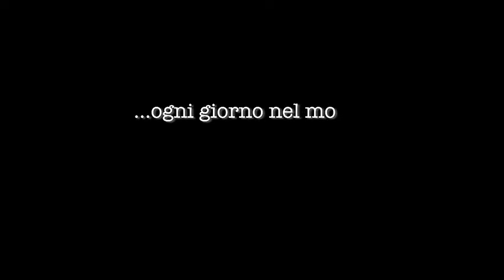Corso di Alta Formazione - Digital VideoNewsMaking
Il corso in  "Videogiornalismo news - reporter" si rivolge a tutti coloro che
 desiderano imparare ad usare gli strumenti televisivi, gestendo
autonomamente le tre fasi del processo di costruzione di un video/film:
pre-produzione, produzione e post-produzione. I giornalisti chiamati a
 svolgere il corso forniranno ai partecipanti una visione globale della
 forza espressiva dei media, dalla creatività alla realizzazione,
esaminando i vari aspetti televisivi che includono le news, il documentario, gli sport live e gli eventi in diretta, e realizzando sin da subito brevi servizi.

Iscrizioni aperte e posti limitati